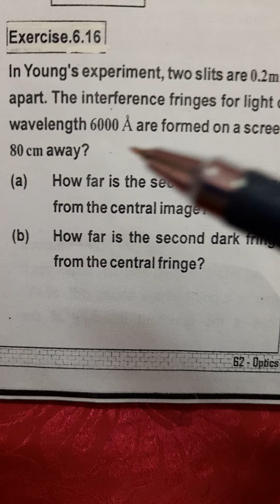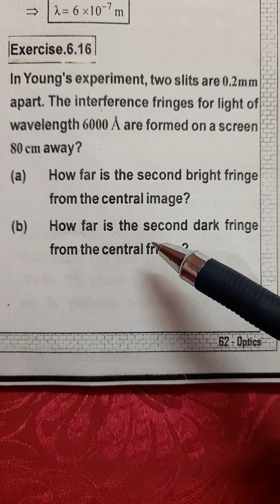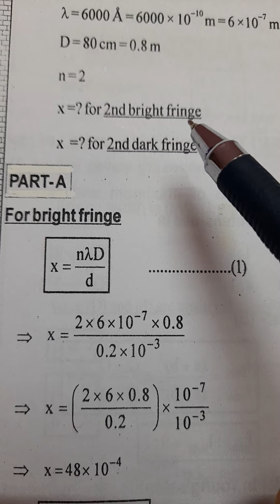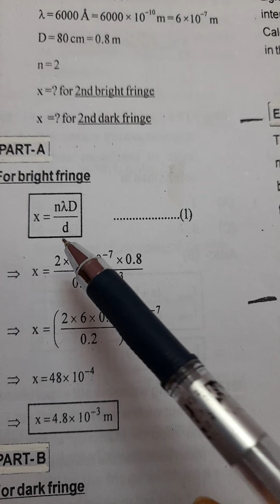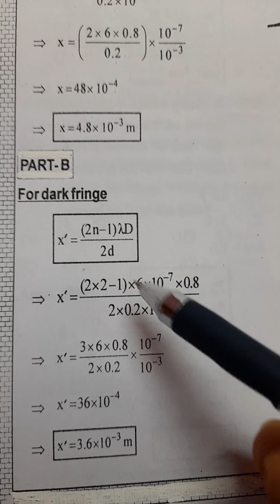Class:-12th Physics optics (numerical solution on young's experiment)